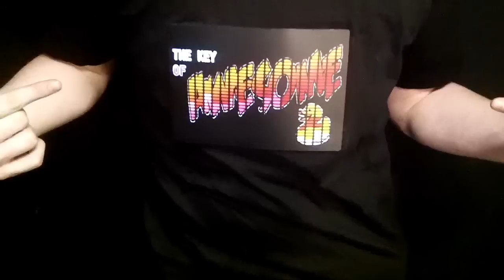One Direction Kiss You PARODY - Behind the Awesome!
KOA Facebook!

Mike Birch's Stuff!

Jason Michael Miller's Stuff!

Ryan Russell's Stuff!

Jan Uczkowski's Stuff!!

Travis Flores's Stuff!

More Electric Thread!!

TShirts!